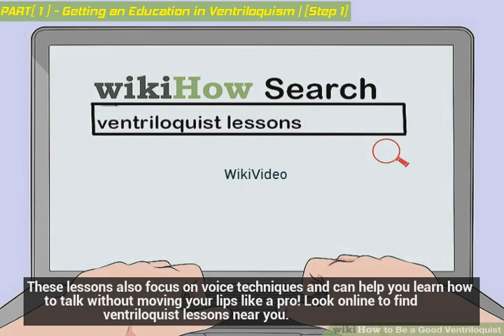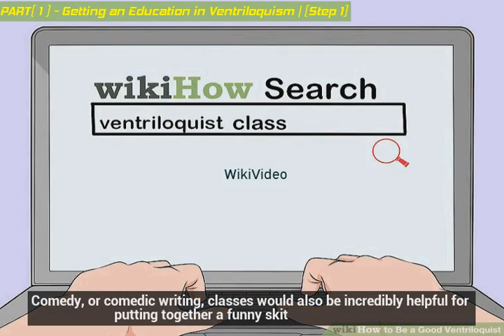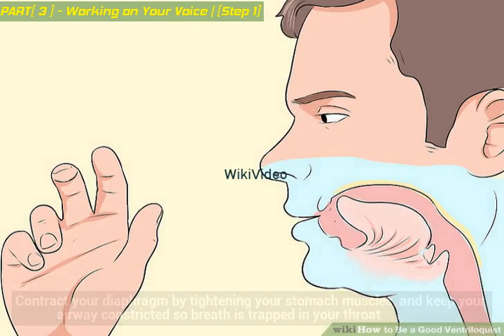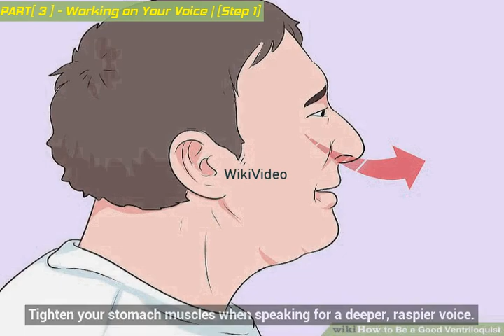How to Be a Good Ventriloquist - WikiVideo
How to Be a Good Ventriloquist
Ventriloquism is the art of making an inanimate object seem to come alive. The first step in becoming a good ventriloquist is to choose a puppet that matches the character you are trying to create. You’ll also need to work on “throwing” your voice, using a different accent or tone, and speaking without moving your lips. Animating your puppet is another aspect of ventriloquism, so practice moving the puppet’s mouth and body in time with what they are saying. Develop a routine and dialogue between yourself and the puppet -- complete with good jokes. Keep practicing, and have fun!